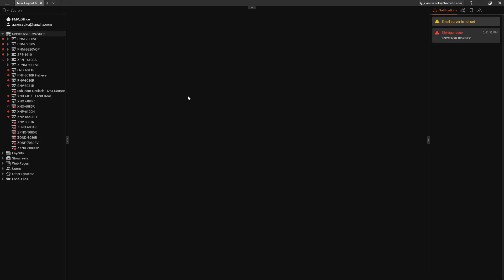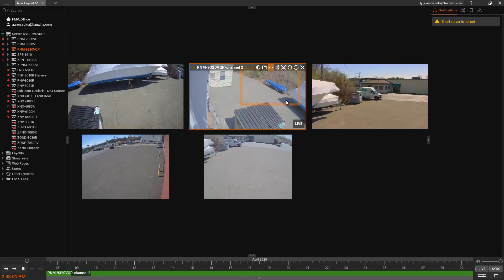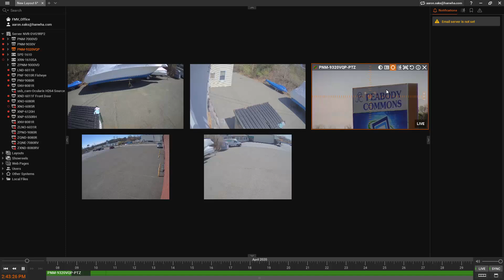Hanwha Techwin Wisenet PNM-9320VQP Multi-Directional Camera SmartZoom feature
The SmartZoom feature allows an operator to easily direct the PTZ camera based on where they click on one of the multi-directional camera heads.  It is a simple and intuitive way to manage many camera feeds in the Wisenet WAVE VMS.